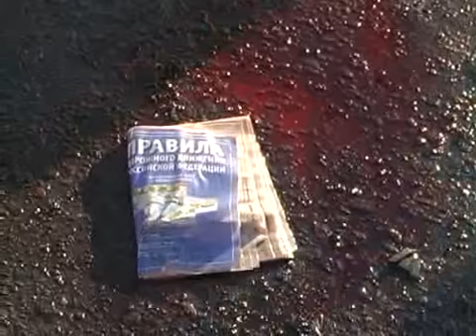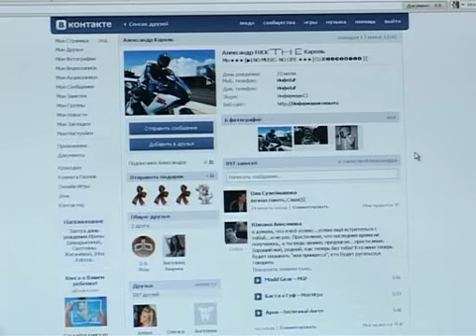Подробности аварии с участием мотоцикла от 20 мая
Подробности аварии с участием мотоцикла от 20 мая (подробности на сайте trk-istoki.ru)